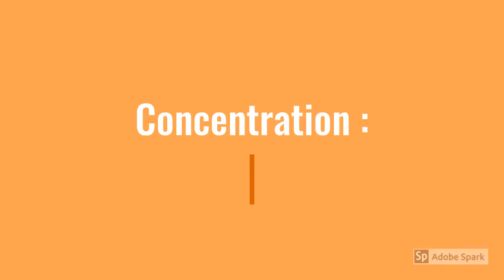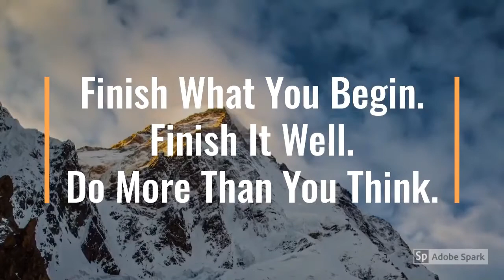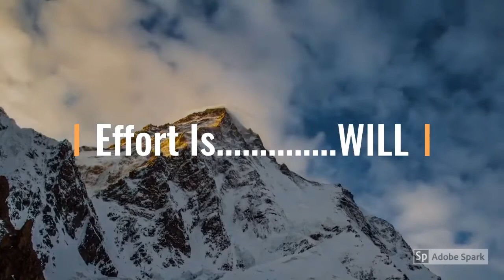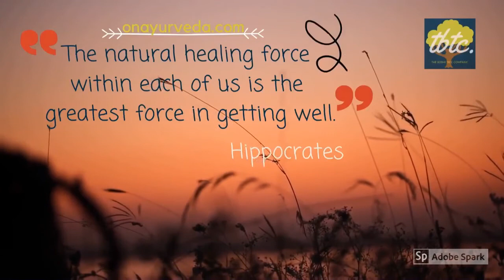The Motivational Road Back To You And The Will Power To Return (Life's User Manual From A Yogi 2020)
The Motivational Road Back To You is a Motivation and will power that every one has but very few realize it. Everyone looks for inspiration outside but a Yogi sees it inside.
Tough times don't last, but tough people do.
An inspirational speech from a yogi, a motivational video and advise from the learned few that tells you how to be successful in life.
There is a difference between being rich and being wealthy.
As the first stand-alone entry in the "Motivational Videos" genre, this video is about the will power to do everything, small or big with a will to do it better than you can ever do.

It has the audio advise from Yogi Dandapani.

It talks about his motivational talks, advice from old people about the will and energy to do things in our daily life.

Video made for entertainment and motivational purpose only. Non-profit.